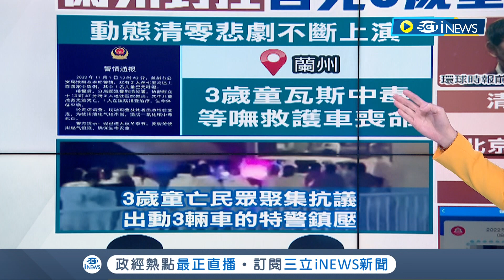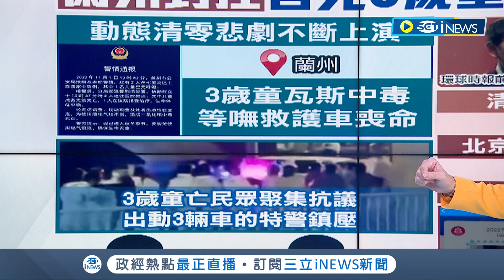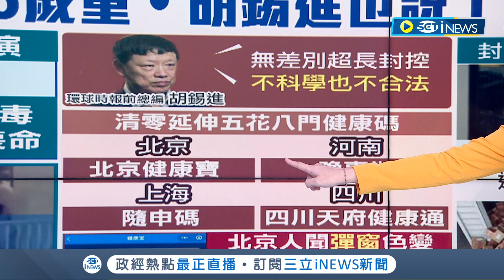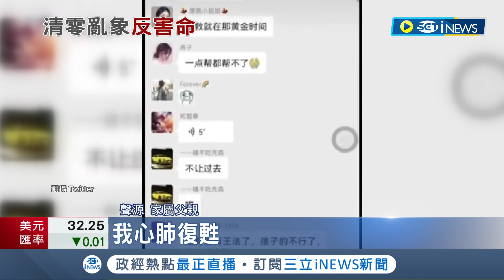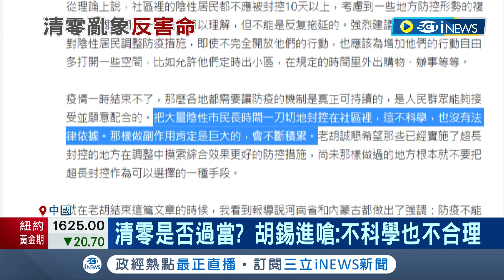黨的清零比人命重要? 3歲男童瓦斯中毒 父親遭防疫人員以"疫情嚴重"為由禁止送醫 男童事後不治身亡..胡錫進痛批封控:不科學也不合法｜主播 苑曉琬｜【17追新聞】202201103｜三立iNEWS